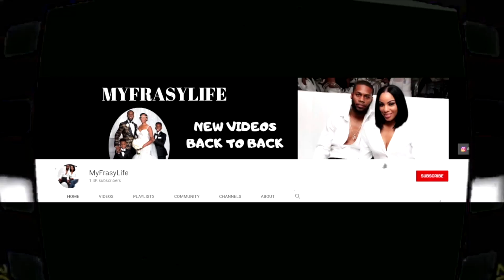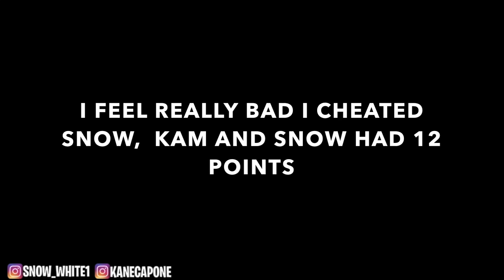FRUIT ROLL UP CHALLENGE | What We Do To Have Fun When There Is No School!